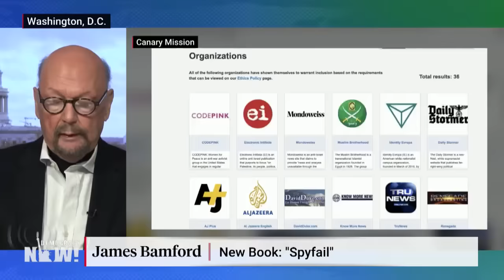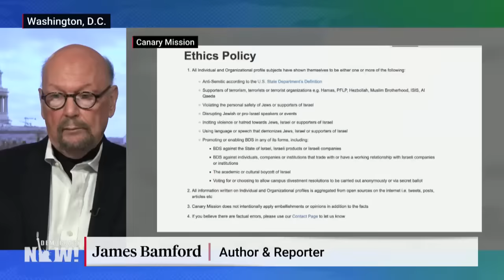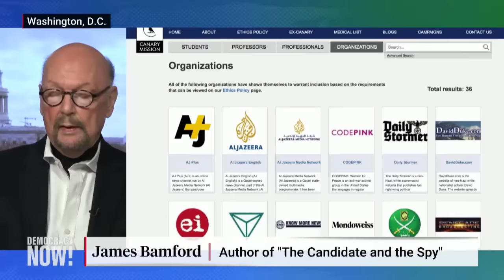Who Funds Canary Mission? James Bamford on Group That Doxes Students & Profs for Palestine Activism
Longtime investigative journalist James Bamford's latest piece for The Nation looks at Canary Mission, a shadowy pro-Israel group that publishes the photos and personal details of students who take part in Palestinian advocacy on U.S. colleges, branding them antisemites and often damaging their career prospects. Bamford explains how this operation has direct links to the Israeli government, and that wealthy Americans who fund this effort could be breaking the law by acting as agents of a foreign power. "The purpose is to blacklist and dox students, professors, and largely anybody who disagrees with Israel or is pro-Palestinian," Bamford tells Democracy Now!